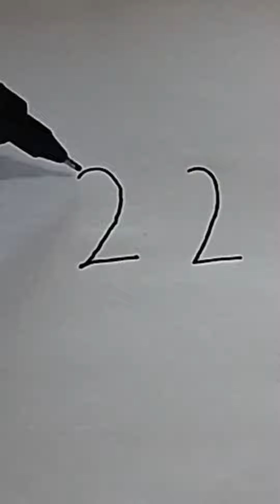como desenhar cachorro com números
saiba+☝️☝️☝️